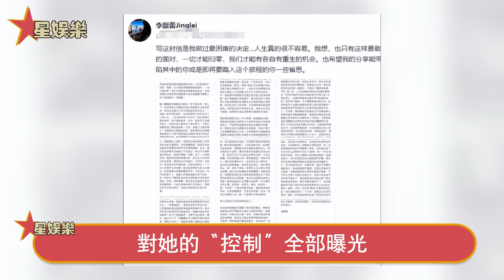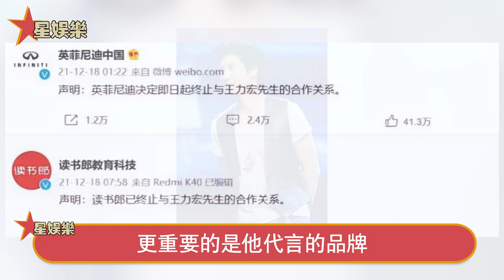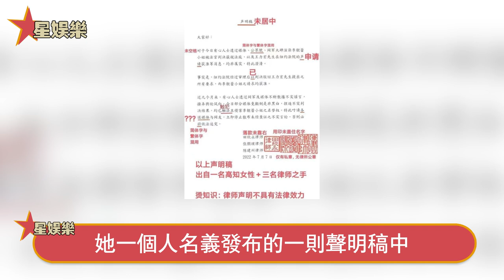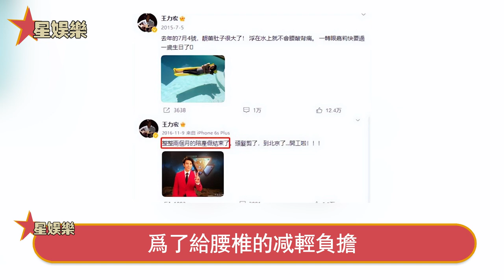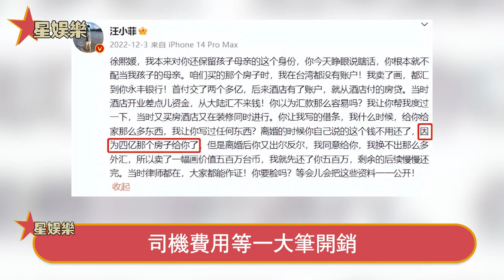王力宏女兒發聲！父母對峙三年全程目睹，一句揭開李靚蕾真面，她最害怕的事來了！星娛樂